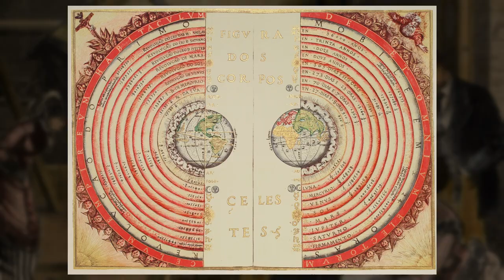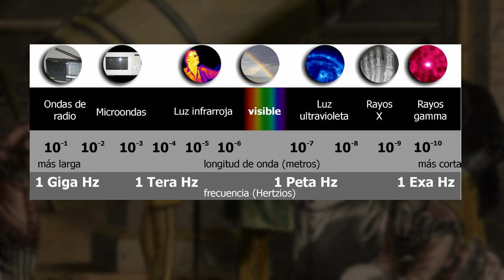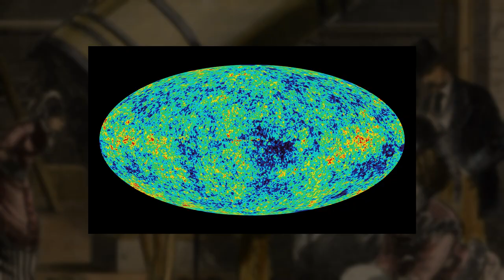Telescopios: de Galileo al Hubble y más allá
MECENAS
Pablo Balbi
Silvia Saenz Merino
Doris Alexander
Pablo Valencia González
Norberto Rivas

Alejandro Pellicer
Armando Rodríguez Román
Bruno Santidrián
Carmen Molina Villalba
Cata Rubke
Darvin Ronzón
Federico Jaime
Felizardo Bojórquez Angulo
Fernando Montenegro
Francisco Cordero Cadenas
Isidoro Gayo
Javier Tamames Rodríguez
Javier Valencia
Noemi Palacios
Rayco Expósito
Ma. Eugenia Salazar Ramos
Jacobo Montaño

COLABORADORES
Daniela Valencia
David Martínez Gómez
Domingo Gilberto García Bautista
Dr. Quizá
Eduardo Cruz
Manuel Pérez
Marlon Méndez
Nacho Díaz
Armando Suárez

OTROS APOYOS
Ángel Villagómez
Baroc
Esteban Carrera
Heriberto Juárez
Ramón Reyes